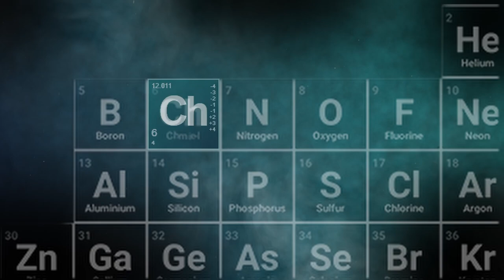CHMIELARZ [PIXARP] 17 - OKAZJA